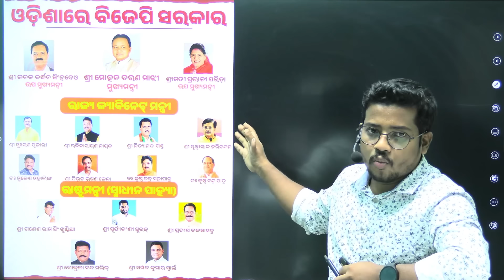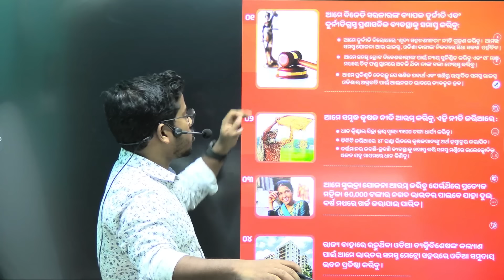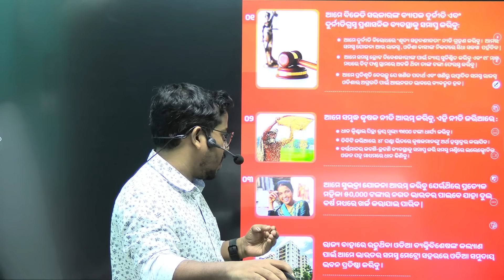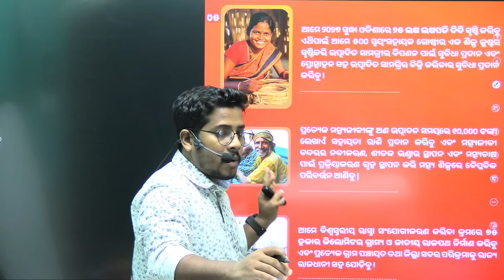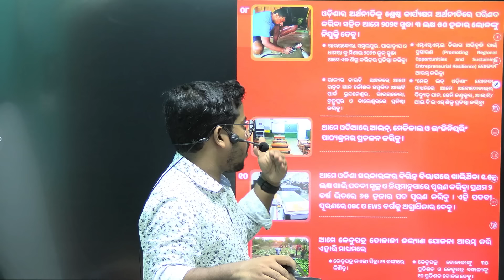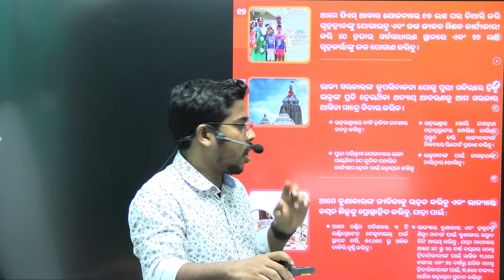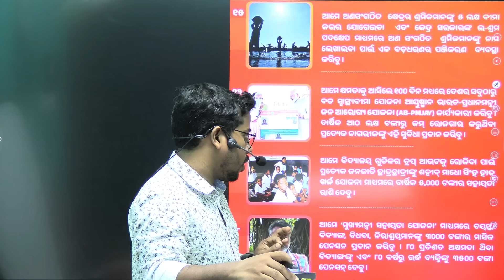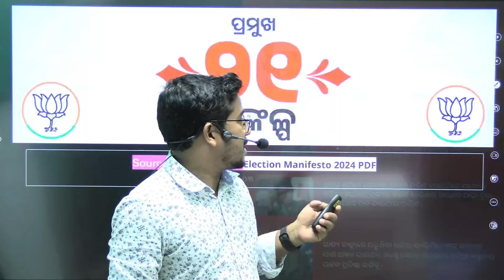What Is 'Modi's Guarantee' For Odisha | Bibhuti Sir